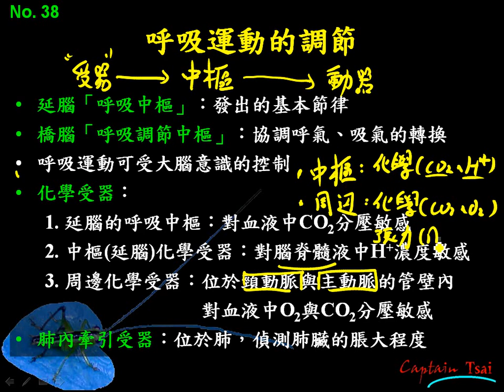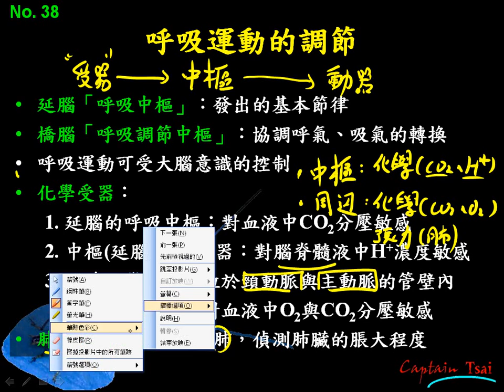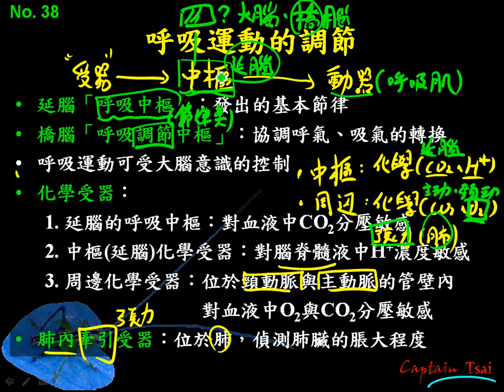7 1 12呼吸運動的調節三慧